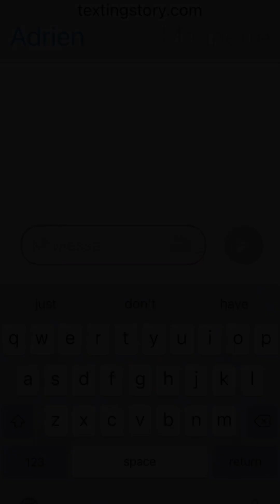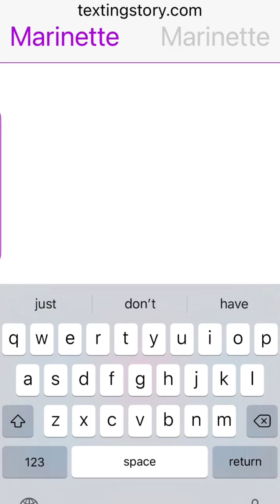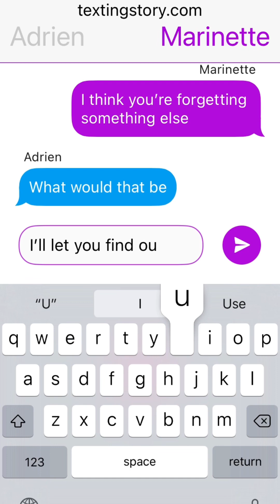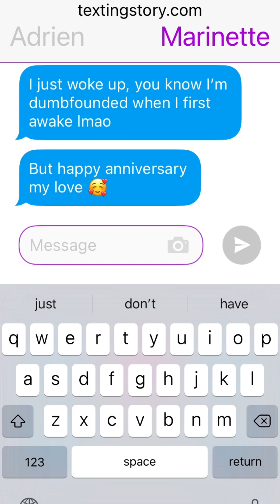Miraculous Ladybug and Cat Noir Texting FINALE!!!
This series easily brought the most attention to my channel ever, so I figured it deserved to have an ending.

Though a little forced and extremely outdated, it still felt good to finally put the period on this story.